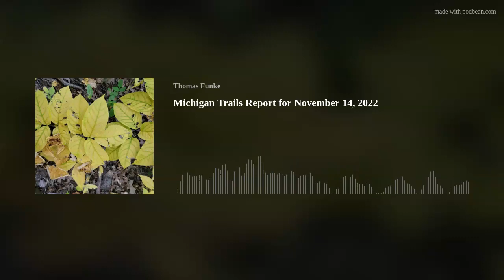Michigan Trails Report for November 14, 2022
Wear Orange, big NCT reroute, Be nice to hunters